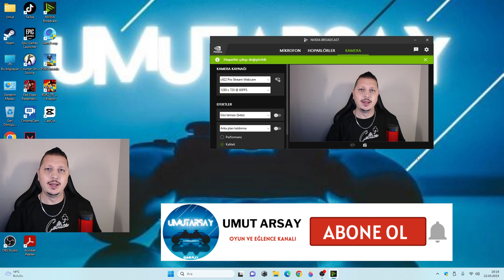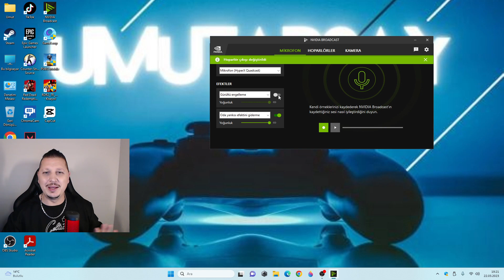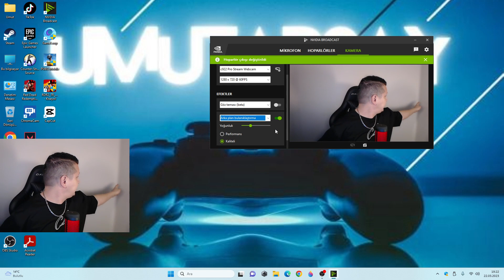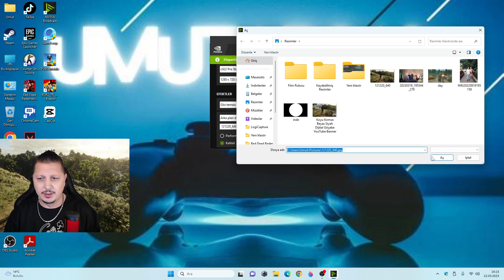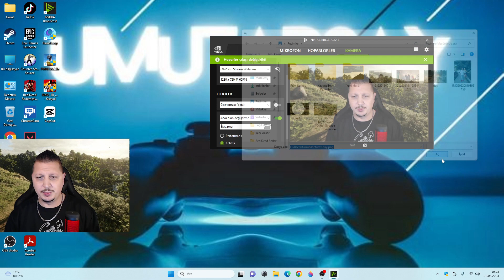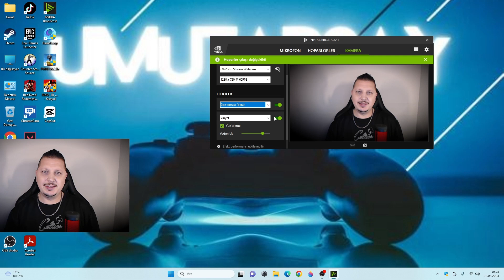Amatör yayıncılar için büyük kolaylık !! Video ve yayınlarınız artık daha profesyonel olacak..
Bu program ile kamera ve mikrofonunuz artık çok daha işlevsel olacak..